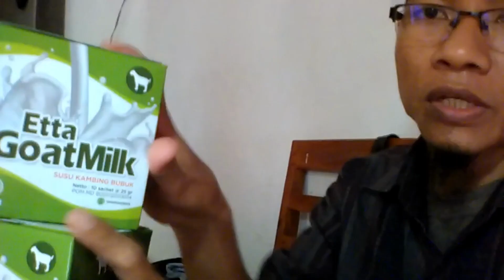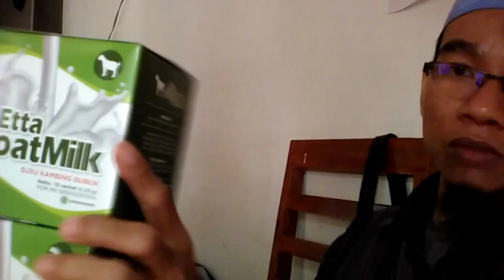Jual Susu Kambing Obat Paru-Paru di Pariaman Order: 081282707458